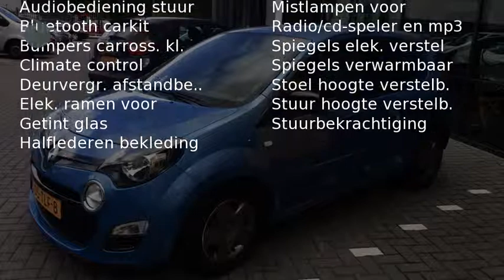Renault Twingo 1.2 16v Dynamique (A.stoelen/Climate)